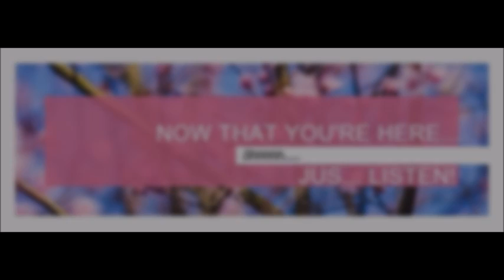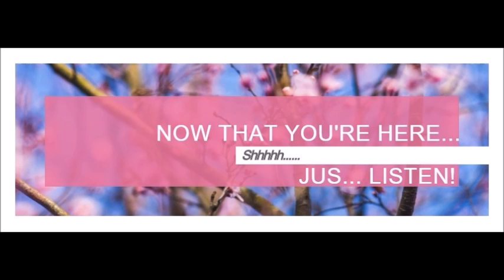CANCER ***BE CAREFUL!*** DEC 1ST-15TH 2017 TAROT READING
***2 QUESTION READING SPECIAL*** CLICK BELOW!